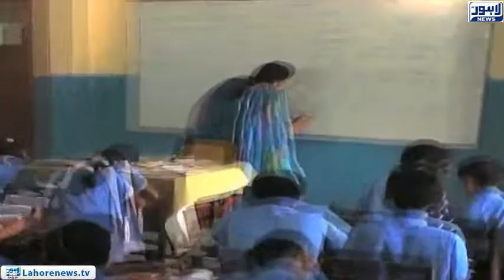Bina Mazzrat - Part 03 - The future of Punjab's Education |Exclusive talk with an educationist